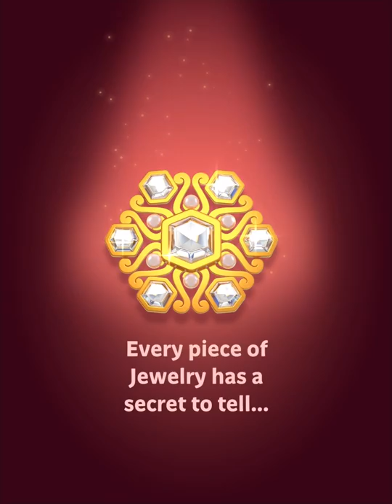DIAMOND DIARIES SAGA Android / iOS Gameplay Trailer | First Levels and Diamond Necklace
Download the new Diamond Diaries Saga, a brand new puzzle linker game from King, the creators of Candy Crush Saga.

Create precious items of jewelry by linking 3 or more charms of the same color and complete the goal before you run out of moves!

Travel to exotic cities with tons of fun, challenging levels and exciting new game modes.

Enjoy a sparkling new way to connect beautiful charms in this exciting puzzle adventure!

Diamond Diaries Saga is completely free to play but some optional in-game items will require payment.

You can turn off the payment feature by disabling in-app purchases in your device’s settings.